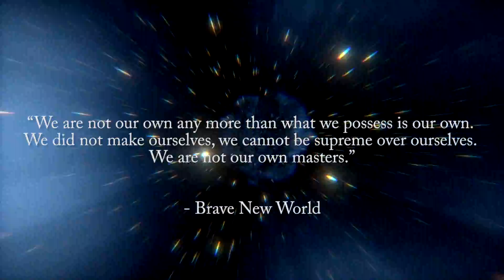Martin Tobias Lithner - Stardust (Unpublished)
Unpublished
Poetry by Martin Tobias Lithner
Read by Martin Tobias Lithner (2020)